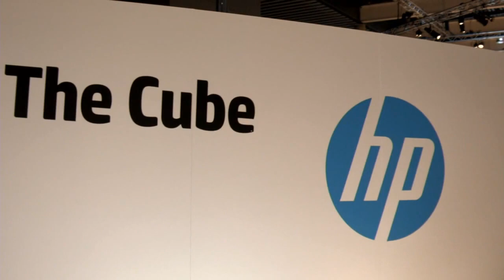Kevin Garrison - HP Discover Barcelona 2013 - theCUBE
Kevin Garrison, HP, at HP Discover Barcelona 2013 with Dave Vellante

theCUBE co-hosts traveled to Barcelona for the HP Discover 2013 event, broadcasting several keynotes live and interviewing some of the biggest names in the tech world. One of them was Kevin Garrison, Director of Go to Market with HP Converged Systems, whose role at HP is to supervise the converged system route to market, building out the regional business unit structure, focusing on the channel for the HP Converged Infrastructure group.

Channel Objectives and Sharks?

Vellante informed the viewers that Garrison was brought in to sharpen and emphasize the channel focus, then asked: "What are your main objectives with the channel?"

"Before the Converged Systems, Converged Virtualization and other extended components of that family (who were just announced this week), the state of the channel was having people asking what those were; nowadays, post-announcement, the best quote I found was 'It was about time'. It's an element of excitement," said Garrison, describing the vibe. Talking about his three months working experience with HP, Garrison explained: "The reason I was brought in was to create a profitability model for the partners, so that they would want to engage and sell."

During the HP Discover conference, Tom Joyce, Sr VP and GM with HP Converged Systems, announced the new HP Converged System for Virtualization, a solution designed to "free IT from the complexity of technology integration". Vellante demanded more details: "What exactly is Sharks?" he asked.

"Sharks is taking existing components, the best of breed in HP Server and Blade technology, 3PAR and other storage technology and the connectivity products provided by HP Networking and delivering those as an integrated solution and package. There are three axes that create strong differentiations:

1) the systems themselves are workload optimized; for a given workload of VMs or for exchange mailboxes, what is the infrastructure required and how can we optimize that to deliver maximum performance capability for the cost associated with that?

2) integrated management -- with more announcements in the next six months

3) providing a unique customer support experience.

.Customers are used to buying multiple products -- from HP alone or from HP and others -- having a serious problem when it came to system maintenance. With the Sharks platform it's one person, one phone call away, that is only available with the Converged Systems platforms, and it has huge value to the customers, even to the partners," said Garrison.

To clarify, Vellante enumerated what Sharks actually involves: HP Blades server, 3PAR storage, HP Networking, OneView, and hypervizor. "Does OneView come packaged?"

"In the first iteration we're going with Insight Control, because it has management capabilities for all three. Today OneView stands out in its server and rack mounting virtual connect integration capabilities. In the not too distant future you'll see storage and network integrated into that, so from a single management view you have the ability to not only manage the entire environment, but also easily simplify the configuration. OneView has some great customer references," bragged Garrison. "OneView development is part of the Converged Systems."

Money-wise, "with Sharks all the pre-integration work has been done for you. From a partner's perspective, that's not billable hours they're losing, those are expense dollars that they're saving, because those guys can be redeployed to other uses," explained Garrison. "It takes 5 minutes to order and 20 to configure and quote. From the date of the order until it is fully operational, it takes 20 days. The old process involved from 45 to 60 days."

Advantages of Converged Systems: the elapsed time from purchase to installation is cut down in half or even in third compared to previous versions and working hours are freed. HP Sharks is either a fixed configuration or a flexible, fully customizable one. This business is everchanging. "Everyday we have to earn the business with our partners," confessed Garrison. "Sharks in particular helps us do that, because I can sell the value proposition of a Converged Systems solution, which is very distinct and unique."